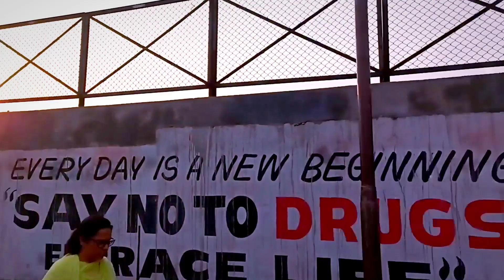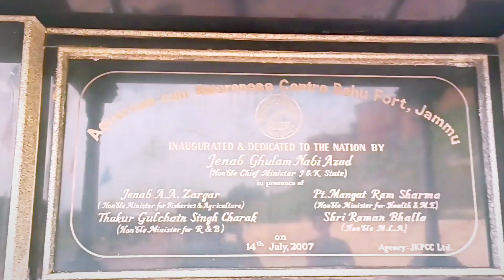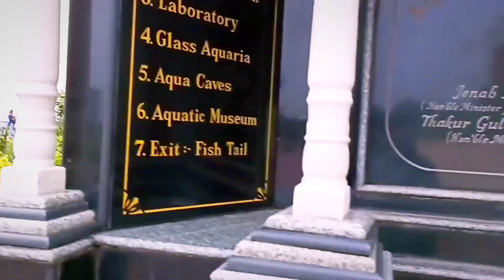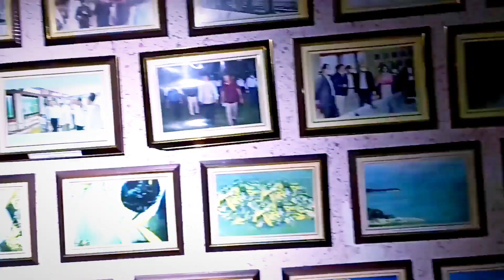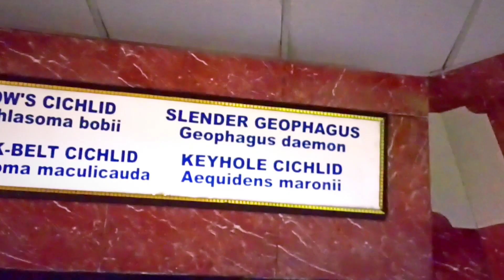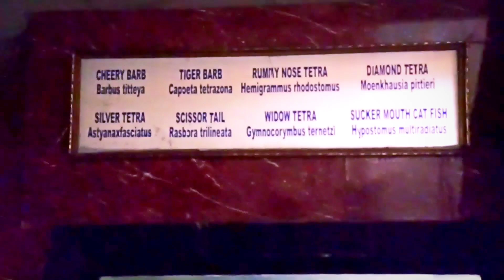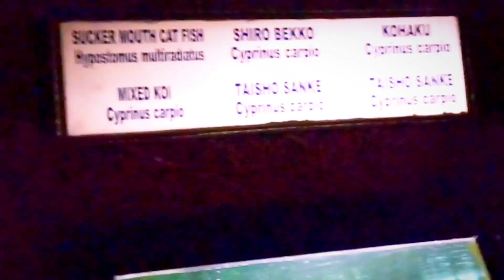Bagh-e-Bahu aquarium is the largest underground aquarium in the country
jammu_university Jammu jammukashmir jammukashmirnews jammunews Bagh-e-Bahu aquarium is the largest underground aquarium in the country. It surrounds the Bahu fort at over 220 meters in length. It has a fish shaped